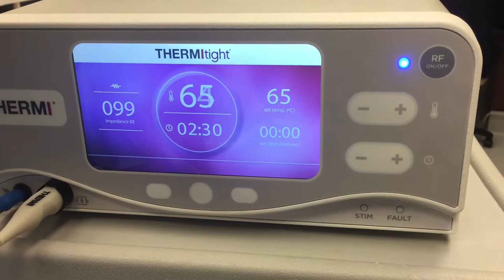ThermiTight Skin tightening | Georgia Plastic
Dr. Stanley Okoro of Georgia Plastic and Reconstructive Surgery performing ThermiTight on a patient. ThermiTight is a minimally invasive skin tightening procedure that uses radio frequency technology. Georgia Plastic is the center of excellence for Thermi and Dr. Okoro educates healthcare professionals on how to utilize this technology.

2285 Asquith ave SW Marietta, GA